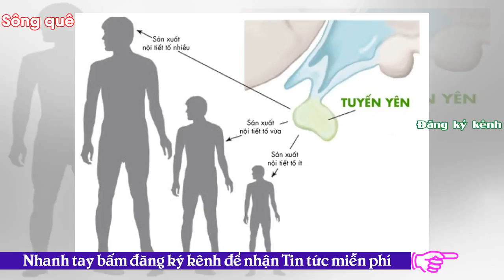- Sông QuêCác thành tố cho tăng trưởng còn khiếm khuyết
Tweet Share 0 +1 Pinterest 0 Email Project Syndicate Tác giả: Michael Spence và Karen Karniol-Tambour Dịch giả: Đỗ Kim Thêm 2-1-2018 Lời người dịch: Michael Spence và Karen Karnio-Tambour cho rằng, đầu tư vào tài nguyên nhân lực, cơ sở hạ tầng và nền tảng khoa học là mục tiêu cần theo đuổi của nền kinh tế và hiện nay các quốc gia, các cơ sở giáo dục và các doanh nghiệp trên thế giới đều không thích nghi với các chuyển biến nhanh chóng tại các cơ cấu thị trường. Hai tác giả này cũng không có lý giải nào cho Việt Nam. Mức tăng trưởng kinh tế của Việt Nam trong năm 2018 sẽ là khoảng 6,7%, cao hơn...